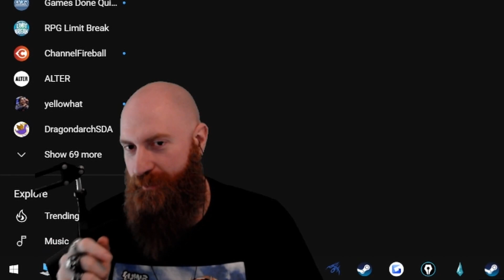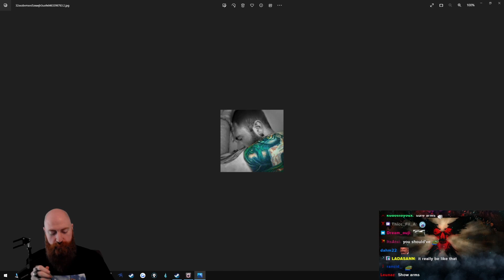This Picture Still Traumatizes Xeno